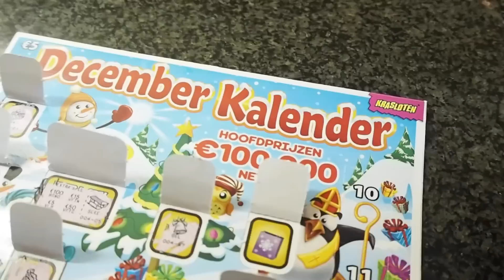Baby Nichtje Pien! ❄Vlogmas 10❄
Vandaag ging ik langs bij mijn baby nichtje, en ik keek zoals gewoonlijk Pretty Little Liars.

Wil je me stalken?

Postadres:
Social1nfluencers BV (aan Nova)
Passeerdersgracht 18
1016 XH Amsterdam

Hoi!
Ik ben Nova en ik ben 14 jaar en ik ben geen standaard beautyblogger zoals je tegenwoordig veel ziet op Youtube. Ik maak heel soms video's over beauty en fashion, maar dan met mijn eigen draai eraan. Maar ik maak bijvoorbeeld ook sketches en covers, want ik vind acteren en zingen super leuk om te doen! (Ik speelde namelijk ook in de Joop Van Den Ende musical Moeder Ik Wil Bij De Revue) recepten,  en de meest random dingen kom je ook vaak tegen op Be Novabulous. ❤️